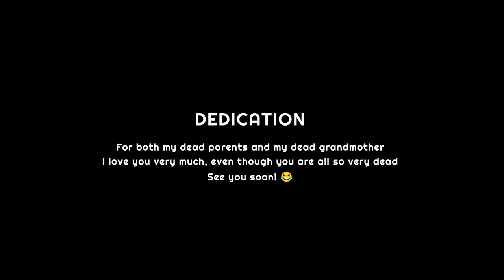We Have Fun | Patrick Melton | Laugh After Dark Stand Up Comedy Special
Patrick Melton : We Have Fun - Full Special (Stand Up Comedy)

Filmed during the Laugh After Dark ComedyFest at the Cornish Pasty Co. in the Las Vegas Arts District, Patrick Melton's debut comedy special is an eccentric and unorthodox mix of disgruntled observations, dark and displeased humor, and self-deprecating quips. Patrick's sharp wit and utterly unfiltered rantings take his audience on a grumpy, bumpy, and generally irritated ride through his world.

This comedy Special was recorded filmed at Cornish Pasty Co in Las Vegas Arts District during Laugh After Dark ComedyFest 2022.

ABOUT LAUGH AFTER DARK
We got our start in 2018 when the first 6-episode season of our original series trended organically on the Prime Video homepage. Since then we’ve grown to become an internationally recognized comedy industry powerhouse with a commitment to excellence, a drive to discover and genuinely nurture talent, and a passion for fostering community and opportunities.

Today, our brand currently is home to 3 award-winning seasons of our standup TV show, a viral social media presence with almost 100 million views, standup specials, chart-topping comedy albums, a global podcast that charts in over 45 countries, and experience-driven live events including the annual Laugh After Dark ComedyFest in Las Vegas.